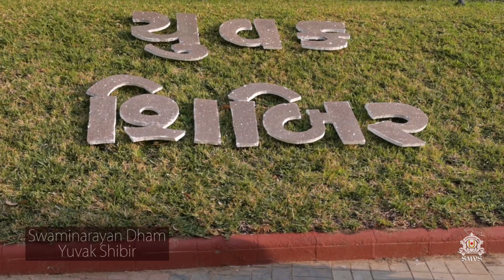HDH Swamishri Vicharan February 2019